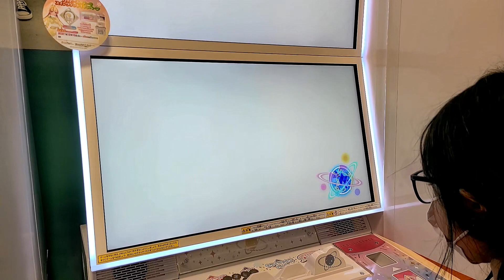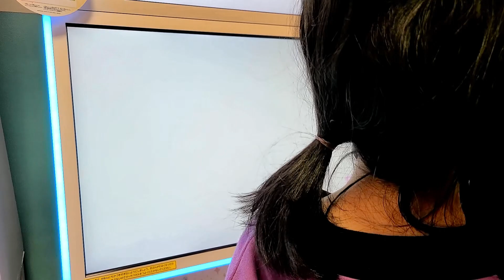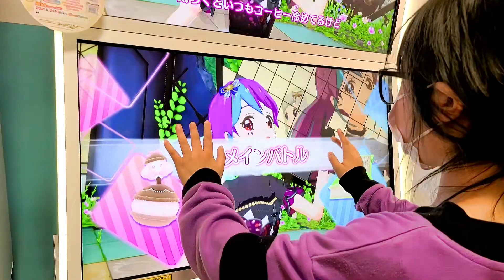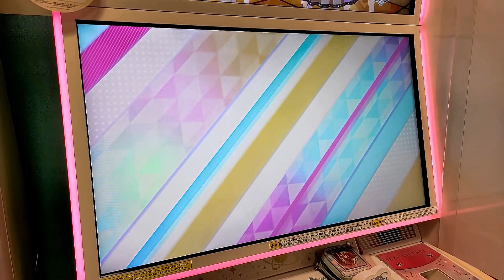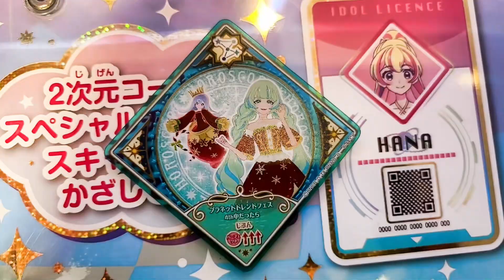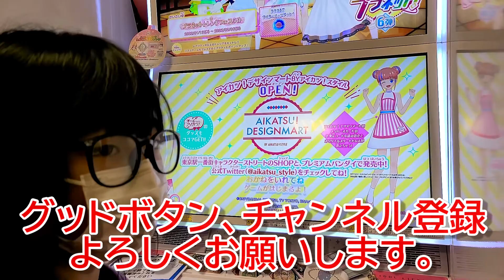アイカツプラネット！第6弾 対戦相手はアイカツランキング2位⁉️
大人気アイカツプラネット！
今回もアイカツプラネット！で全国のライバルに挑戦をプレイしたらなんと対戦相手はランキング2位のプレイヤーが。

はたしてアキ先生は勝つことが出来るのか⁉️